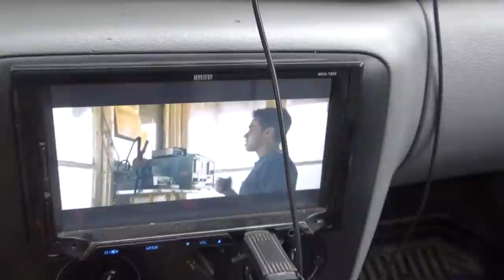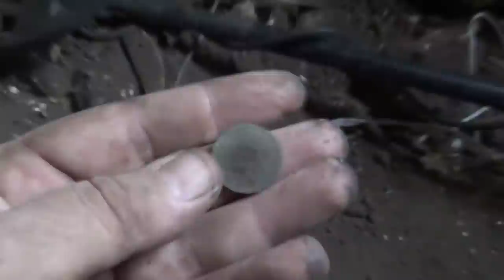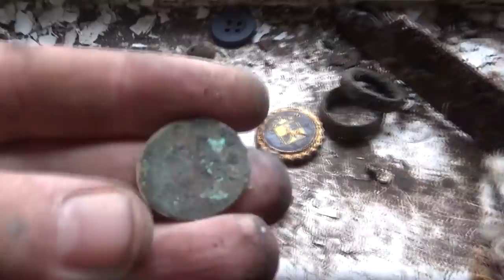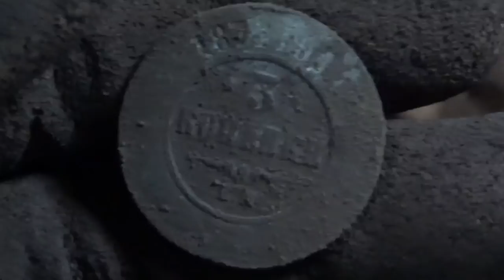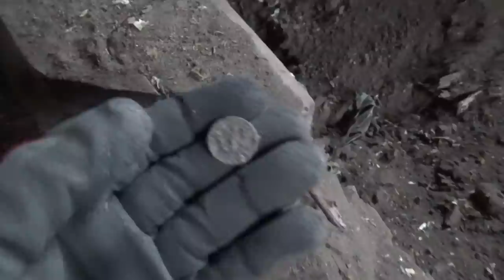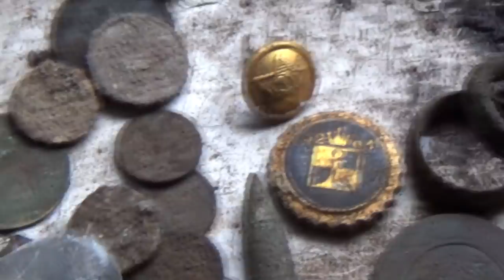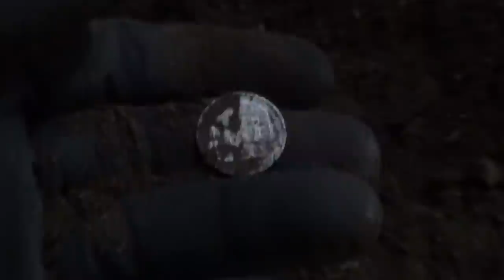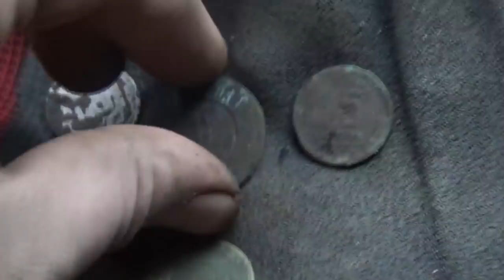Ломка! Как снимать ломку в непогоду!